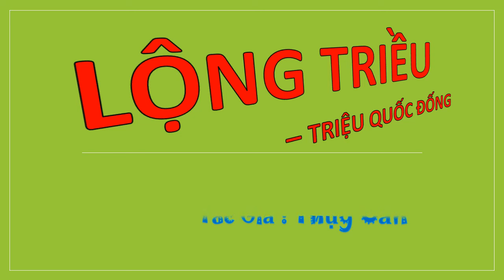Tập 5 - LỘNG TRIỀU - TRIỆU QUỐC ĐỐNG, Úp theo yêu cầu, Tác giả : Thụy Căn, Truyện audio.